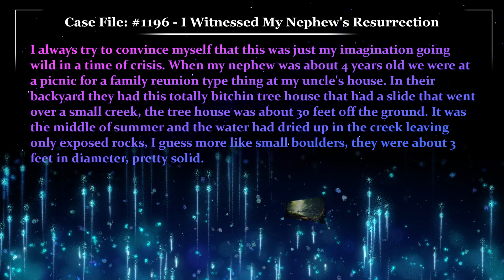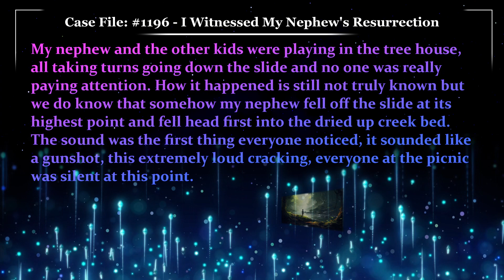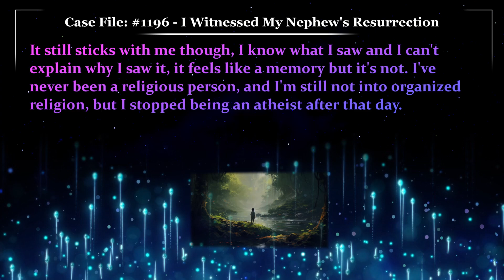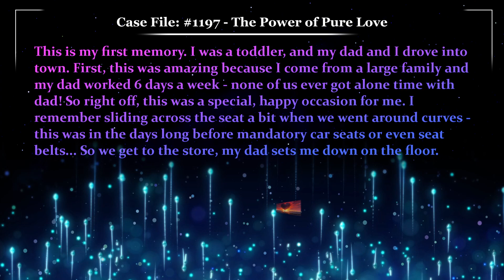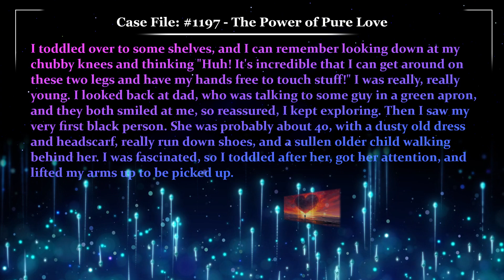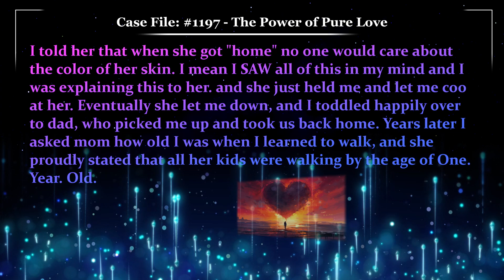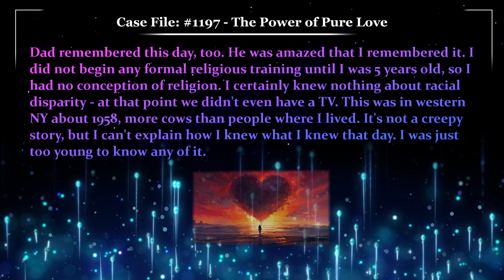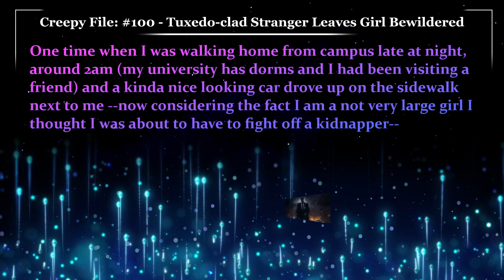Tuxedo-Clad Stranger Leaves Girl Bewildered 🤵 Glitch Stor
Case File 1196, Written by poundt0wn, I Witnessed My Nephew's Resurrection
Case File 1197, Written by tl7lmt, The Power of Pure Love
Creepy File 100, Written by Viva22, Tuxedo-Clad Stranger Leaves Girl Bewildered

00:00 - Case File 1196 "I Witnessed My Nephew's Resurrection"
02:16 - Case Notes 1196 “I Witnessed My Nephew's Resurrection”
03:23 - Case File 1197 "The Power of Pure Love"
06:12 - Case Notes 1197 “The Power of Pure Love”
07:00 - Case File 100 "Tuxedo-Clad Stranger Leaves Girl Bewildered"
07:46 - Case Notes 100 “Tuxedo-Clad Stranger Leaves Girl Bewildered”
08:30 - Quote of the Day